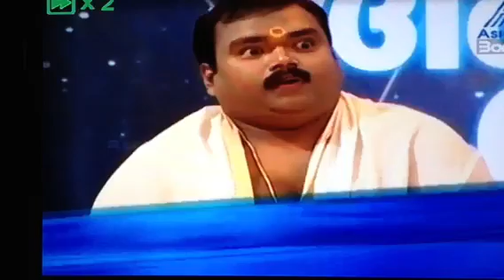Kissan krishideepam telecast 20/5/12 part-2